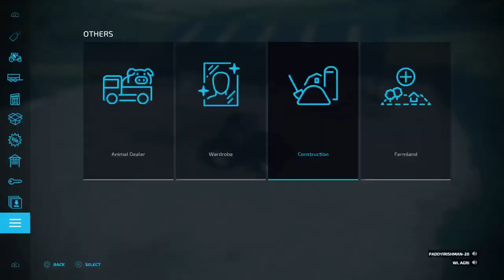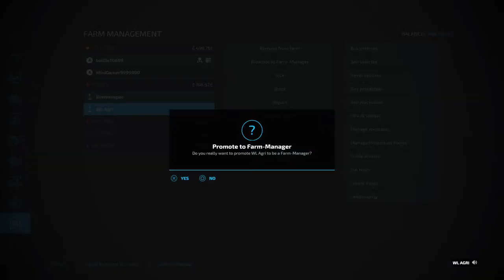Fs fairhead farming and contracting